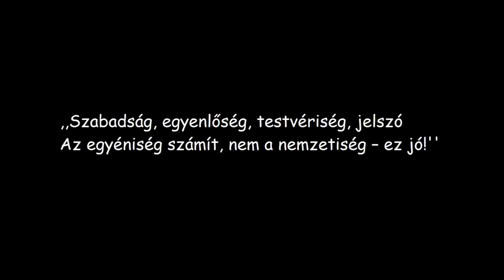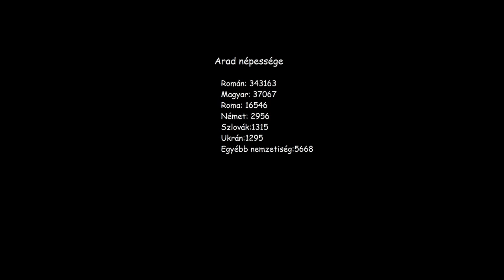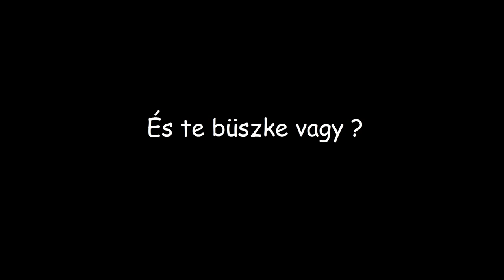Bella Réka, Szilágyi Dóra, Pálffy Norbert -- Szabadság, egyenlőség, testvériség...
Bella Réka, Szilágyi Dóra (Csiky Gergely Főgimnázium, Arad, XI. D osztály) kisfilmje a Bánsági diákok kisfilmfesztiválja című pályázatra (2012. december--2013. május)